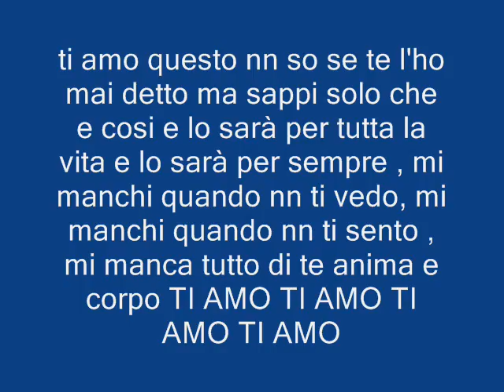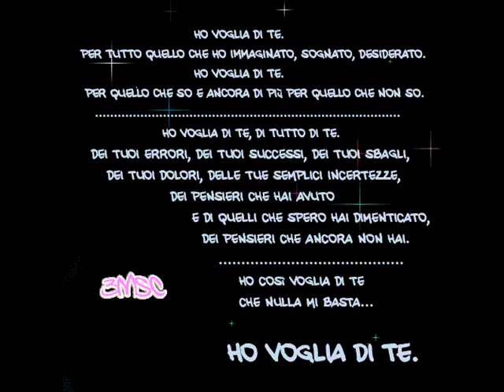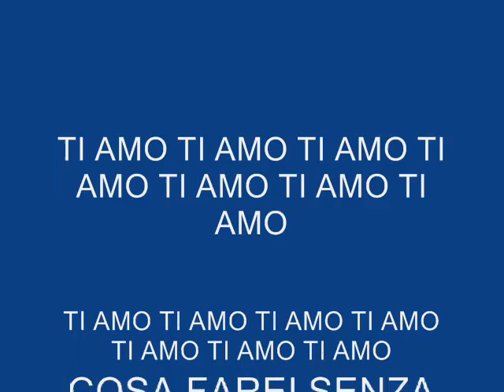la principessa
io e il mio amore